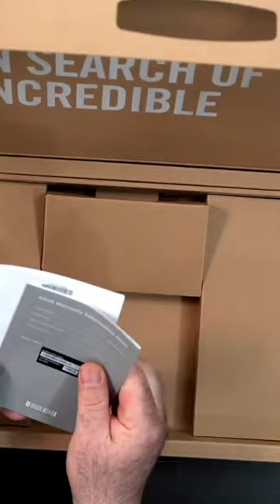Asus Zenbook 14X OLED (2023)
ASUS Zenbook 14X OLED Q420VA is now available at Best Buy for $999, Core i7-13700H, 16GB RAM. 512GB SSD